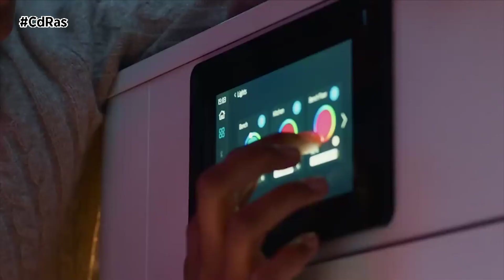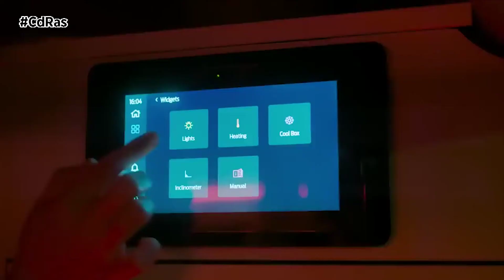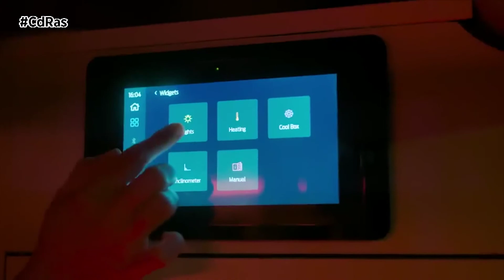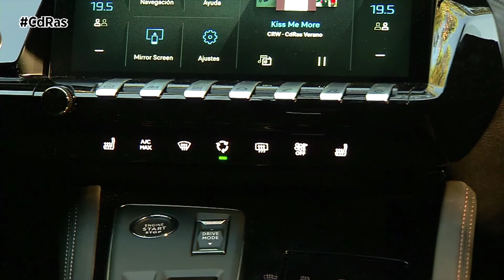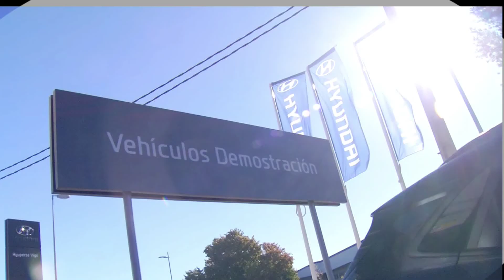CAMBIO DE RASANTE 21-12-2023 PARTE A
Programa del motor hecho para ti, que estás interesado en los últimos lanzamientos de las principales marcas y en toda la actualidad del mundo del motor. Novedades, noticias, avances tecnológicos y vehículos de aparición reciente en el mercado, así como toda la actualidad de las competiciones, rallies y concentraciones que se desarrollen en la comunidad gallega. Presentado por Antonio Soto.